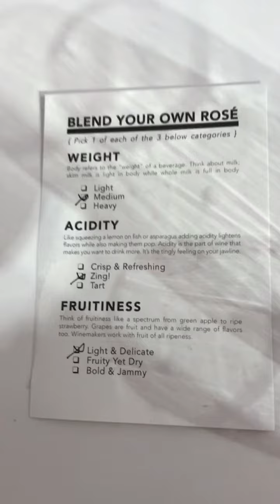Rosé Heaven at NYC’s Rosé Mansion.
If you’re a Rosé lover and live in NYC, you must check out this unique wine tasting experience.